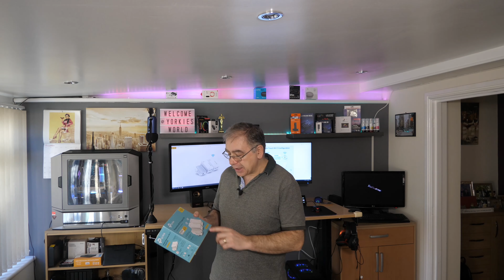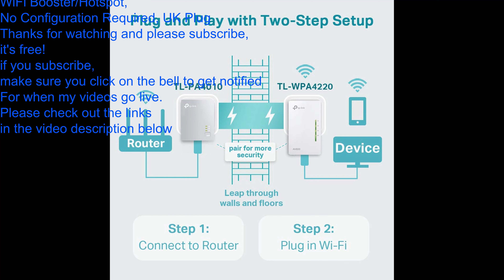TP-Link TL WPA4220T KIT 2 Port Powerline Adapter WiFi Starter Kit Unboxing Install and Review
TP-Link TL-WPA4220T KIT 2-Port Powerline Adapter WiFi Starter Kit, Range Extender, Broadband/WiFi Extender, WiFi Booster/Hotspot, No Configuration Required, UK Plug

Links   Price: £68.40
UK US

at no extra cost to you.
Links to my channels
Amazon Account
For when my videos go live.